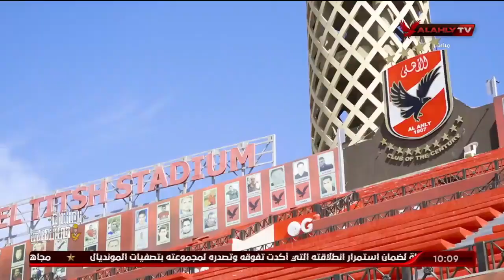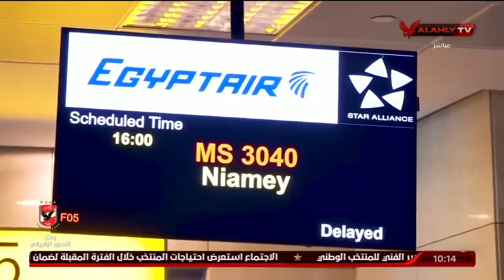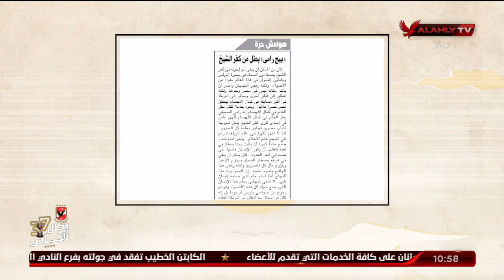حلقة ملك وكتابة كاملة | 14-10-2021